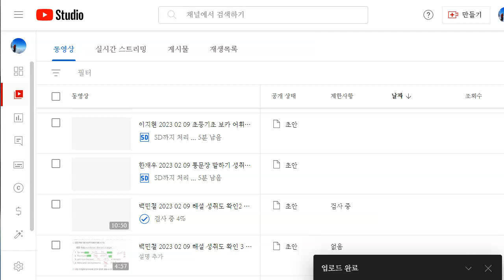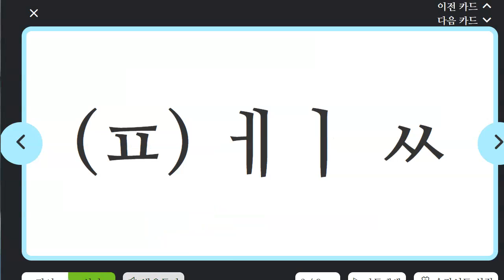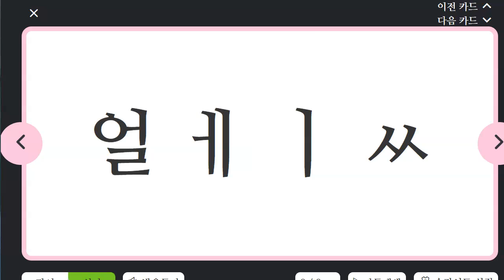김민성 2023 02 13 파닉스 말하기 성취도 75